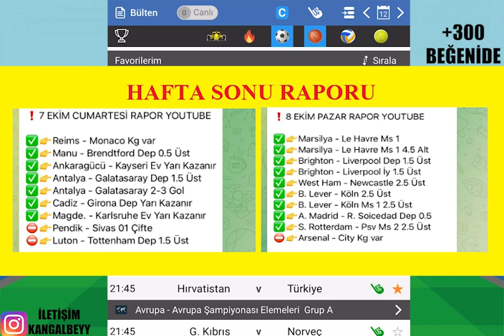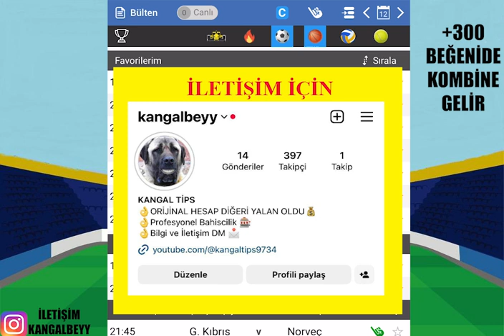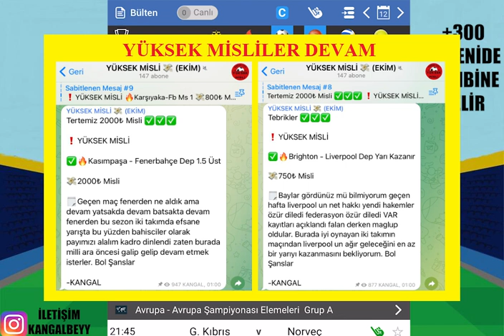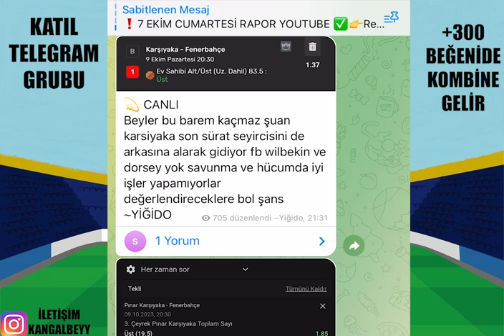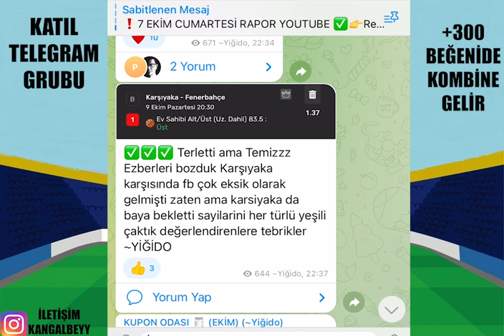RÜYA DEVAM EDİYOR ! 12 EKİM 2023 İDDAA TAHMİNLERİ